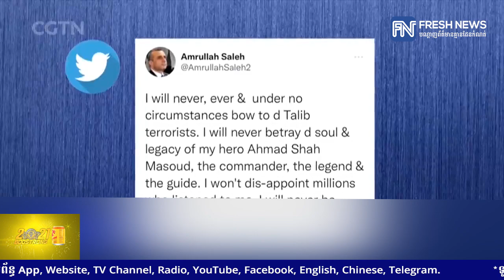កូនប្រុសអតីតមេដឹកនាំប្រឆាំងតាលីបង់ Massoud ព្រមានពីសង្គ្រាមផ្ទុះឡើង ខណៈខ្លួនមិនព្រមចុះចាញ់...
កូនប្រុសអតីតមេដឹកនាំប្រឆាំងតាលីបង់ Massoud ព្រមានពីសង្គ្រាមផ្ទុះឡើង ខណៈខ្លួនមិនព្រមចុះចាញ់ ឬប្រគល់ទឹកដីដែលកំពុងកាន់កាប់ ឲ្យតាលីបង់នោះឡើយ
* រាយការណ៍ព័ត៌មានដោយអ្នកនាង យ៉ង់ សក្គុណា, ទូរទស្សន៍ព័ត៌មាន Fresh News